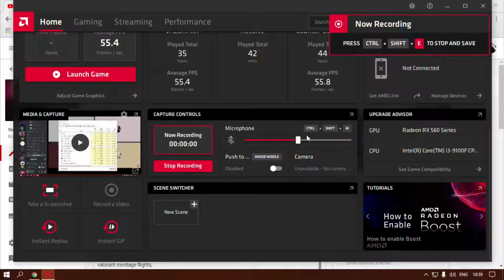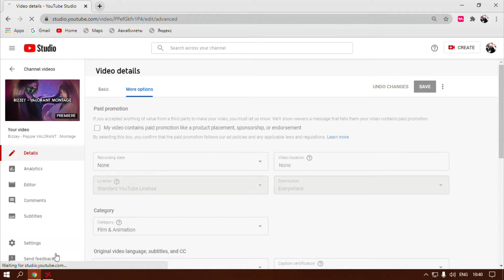Apsara Aali VALORANT Montage Read description